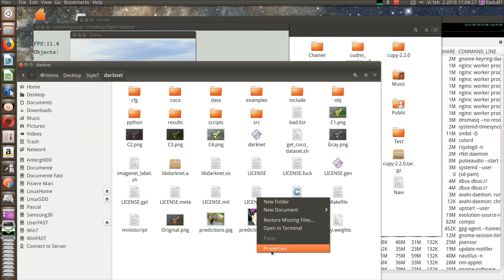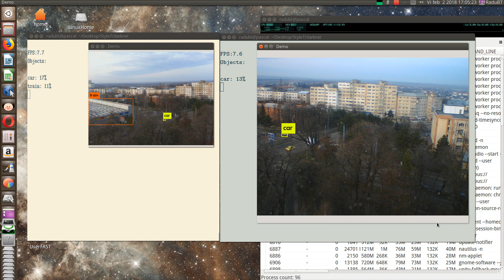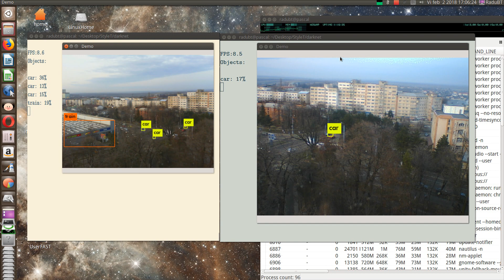AI Real-Time Detection on 2 webcams and one GPU.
Using Tiny Darknet & yolo.weights.